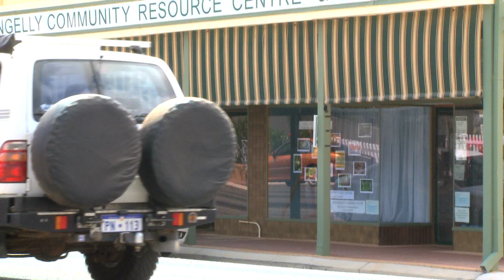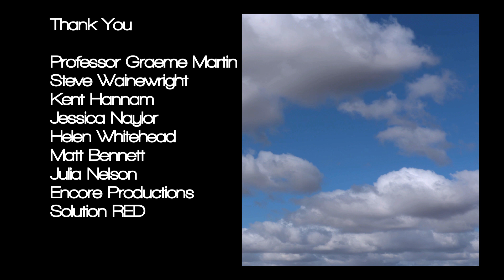2050 Future Farm CGU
What does the future of farming look like in Australia and what are the implications when global population growth means we will need to feed 50% more people by 2050? CGU Insurance launched a project to help gain empathy with the needs of farmers now and into the future.